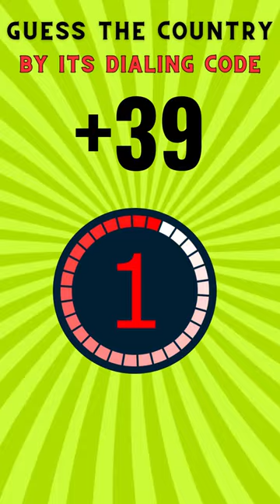Guess The Country by Dialing Code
Description:

Welcome to our comprehensive guide on international dialing codes! In today's interconnected world, understanding how to make calls across borders is essential. Whether you're a frequent traveler, an international businessperson, or simply staying in touch with loved ones overseas, mastering international dialing codes can save you time and money.

In this video, we break down the complexities of dialing codes from different countries, making it easy for you to connect globally. We cover everything from country codes to area codes, providing valuable tips and tricks to simplify the process.

What You'll Learn:

Basics of international dialing codes
How to format international phone numbers
Common mistakes to avoid when dialing abroad
Tips for cost-effective international calls
Troubleshooting common dialing issues
🌍 Don't let borders limit your communication! Watch our video now and become a pro at international dialing codes.

Have questions or topics you'd like us to cover?

Cracking the Code: International Dialing Explained 🌍
Global Connections: Understanding International Dialing Codes ✈️
Dialing Across Borders: International Dialing Codes Demystified 🌐
Calling Abroad? Master International Dialing Codes with Us! 📞
The Ultimate Guide to International Dialing Codes 2023 🌎
From +1 to +86: International Dialing Codes Made Simple 🌐
No More Confusion: How to Dial Internationally with Ease! 🌍
Breaking Down Borders: International Dialing Codes Explained 📲
Global Communication: Mastering International Dialing Codes 🌏
Calling Around the World: International Dialing Codes Tips & Tricks 📞
International Dialing Codes 101: Your Complete Guide to Global Calls 🌍
Connect Globally: Unlock the Secrets of International Dialing Codes! 🌐
Dialing Beyond Borders: International Dialing Codes Decoded 🌎
Globalize Your Calls: Understanding International Dialing Codes 🌏
Dialing code quiz questions
International calling codes quiz
Country dialing codes trivia
Dialing code quiz for students
Fun phone number quizzes
World dialing code challenge
Test your dialing code knowledge
Area code quiz game
Telephone country codes quiz
Dialing code trivia night
Phone number prefix quiz
Global dialing codes puzzle
Country calling codes test
Guess the dialing code game
Area code quiz for geography class
Interactive dialing code quiz
Phone number identification challenge
World geography dialing code quiz
Telephone area code brain teaser
Dialing code riddles and quizzes
International calling number quiz
Dialing code matching game
Guess the country code quiz
Fun dialing code challenges
Telephone prefix trivia questions
Test your knowledge: dialing codes
Global phone number quiz
Area code quiz for travelers
World dialing code puzzle
Phone number geography quiz
Guess the international dialing code
Fun with country codes quiz
Telephone area code guessing game
Dialing code quiz for kids
World geography phone code challenge
Guess the country calling code
Phone number prefix brain teaser
Global dialing code trivia night
Country code identification quiz
Fun dialing code riddles
Interactive phone number quiz
Dialing code knowledge test
World geography dialing code challenge
Guess the area code game
Telephone number prefix quiz
Global dialing code brain teaser
Country code identification challenge
Fun phone number trivia questions
Guess the country dialing code
Phone number prefix puzzle